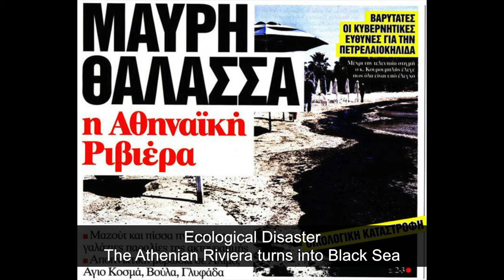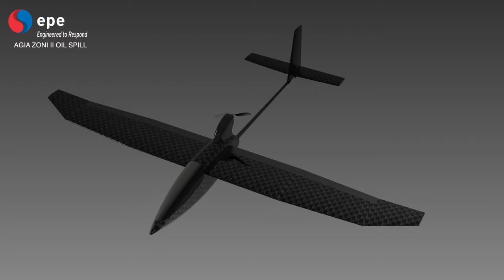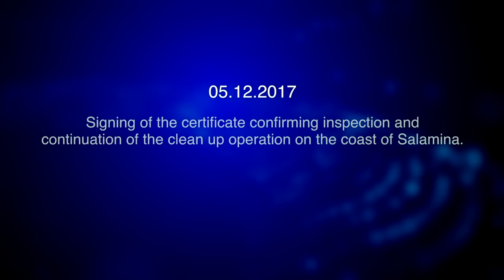EPE Marine Environment Protection - The "AGIA ZONI II" Oil Spill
Delivering excellence for more than 40 years.
Environmental Protection Engineering (EPE), has responded to more than 2.200 Oil & HNS Spill incidents in a highly efficient, effective and successful manner. Our know-how and ability to address any and all emergency pollution operations made EPE an uncontested leader in oil spill response services in the Mediterranean.
EPE has established an integrated proactive & reactive response network comprised of experienced personnel, vast equipment stockpiles in numerous facilities and dedicated response fleets.